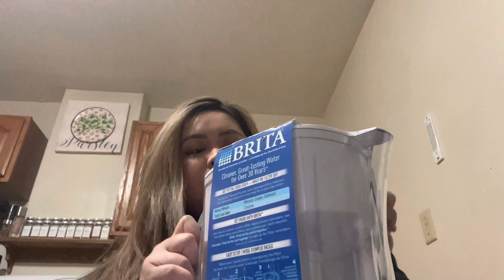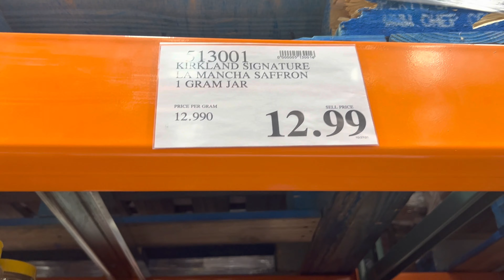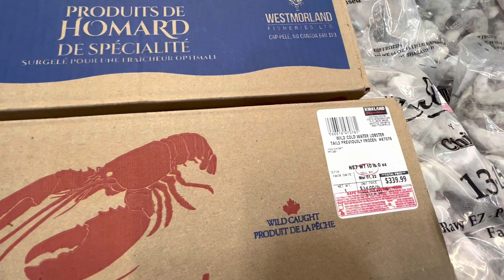Vlog: New member of the family + Grocery Shopping